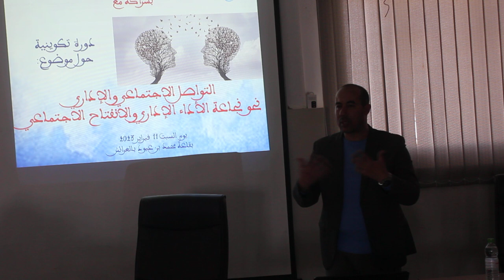شركة اعلامية تقدم خدمات الاعلام والنشر والاشهار مقرها بمدينة العرائش - المغرب